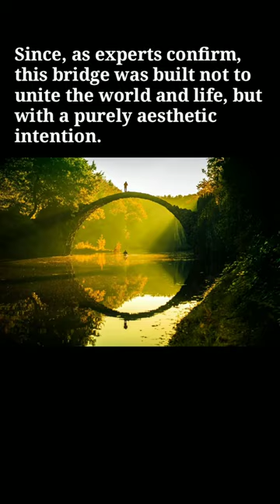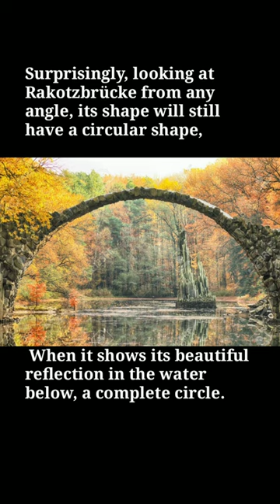GERMANY BRIDGE NEVER SEEN BEFORE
Bridge which never seen before
World Amazing Things